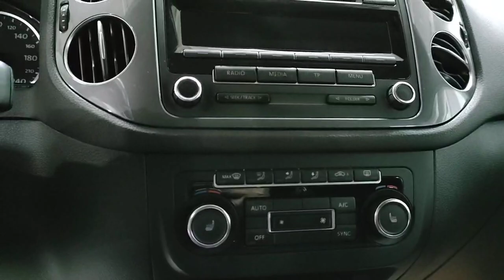Volkswagen Tiguan '2013